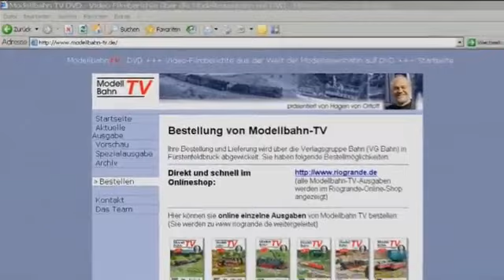ModellbahnTV - Anlagenträume - Spezial 1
Modellbahn mit „hängender Schlucht", Skye Railway -- Nie gebaut und doch entstanden, Peterseck -- Viel los in der Kleinstadt, Daisy Town, Winter im Erzgebirge, Schieferwerk in IIm, Das Dreimühlental -- Modellbahn mit Seele